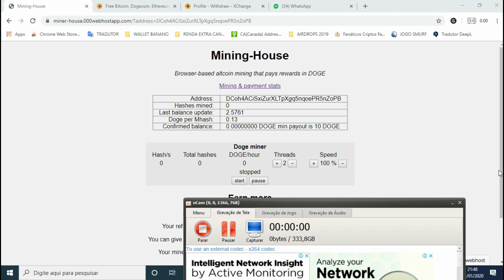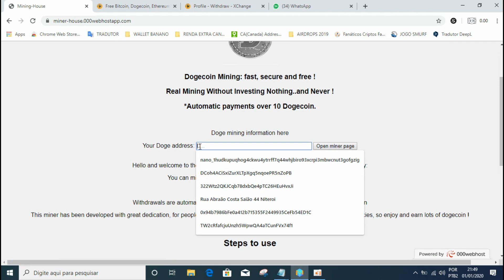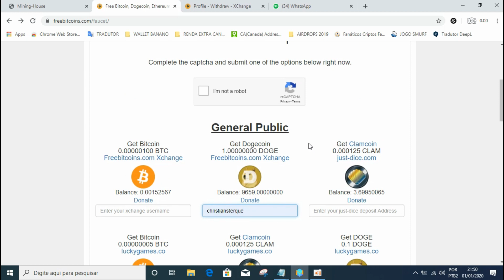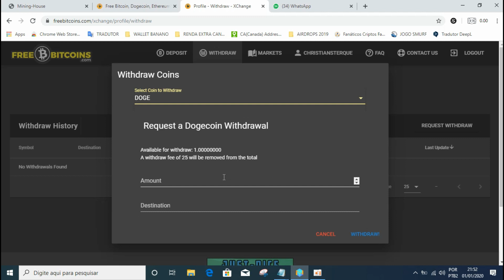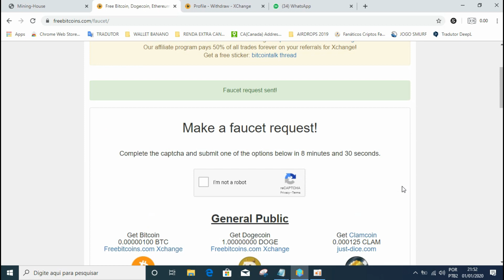100 Satoshis a Cada 10 MINUTOS + Mineração FREE Doge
Faucet pagando 100 Satoshis a Cada 10 MINUTOS. Mineração FREE de Doge através da CPU de seu computador.

Segue o Canal lá na Cost. TV, os sorteios serão lá agora

Participe da Rede Social que te Paga em EUROS pelos seus LIKES

Quer Conseguir uma Boa Renda Extra Mensal ? Baixe Esse Dois Navegadores Abaixo, Use e Divulgue bastante !

Faça o Download do Navegador NetBox pelo Link e Ganhe 20 NBX

Baixe o Navegador BRAVE e Ganhe no mínimo 2 Dólares por Dia